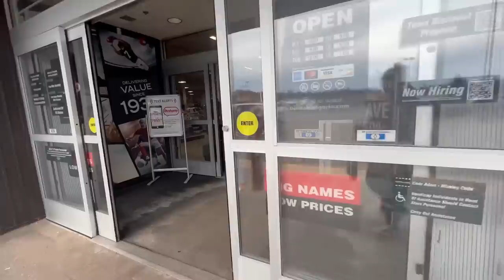JOSHUA’S BiRTHDAY GROCERY & SHOPPiNG HAUL 🛒🎉🎂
It’s Joshua’s birthday, so me, Izzy, and Noah headed to the store to get everything we need for his birthday party and his presents.

We first headed to the sports store because he really has been into basketball and keeps asking for a basketball and other things to go with it and we were able to find everything we needed pretty much at the first store.

Then we headed to the grocery store because we need to get party supplies and all of the food for his pizza themed birthday party. We even found a basketball, water bottle and a jumpsuit to go with all the other  presents

Make sure to subscribe and like our page and follow our family of 10 in our every day living, watching our family traditions, and just being a part of exciting things to come for our family